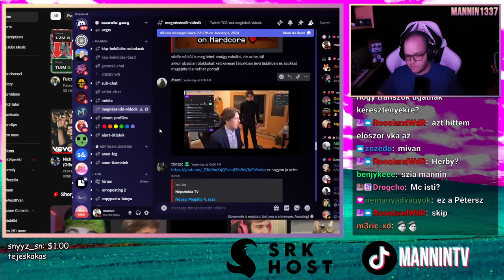Hogyan KÁROMKODIK az utca embere? 🤬 ( + Fifine Ampligame AM8+H9 Teszt )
A mikrofon USB interfaceje máris tönkrement, szóval ne vegyetek (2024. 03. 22.)

Fifine Ampligame AM8:

Fifine Ampligame H9: